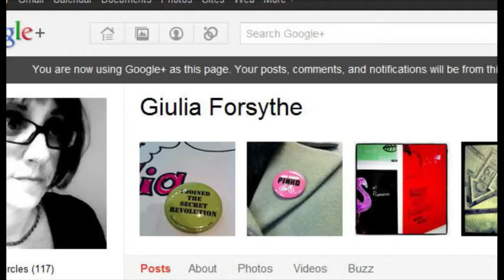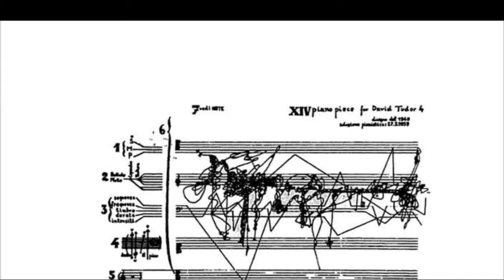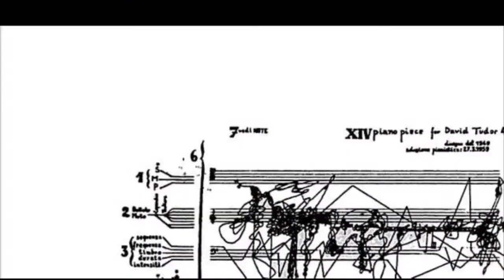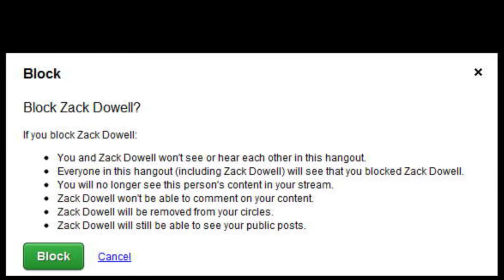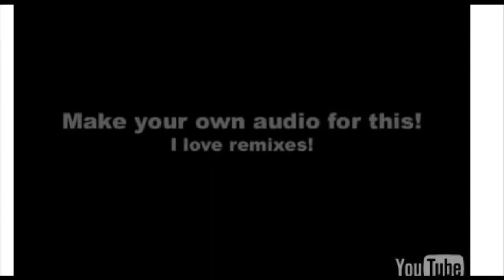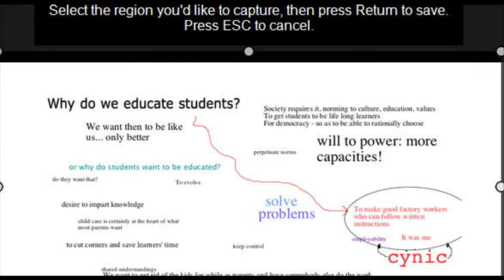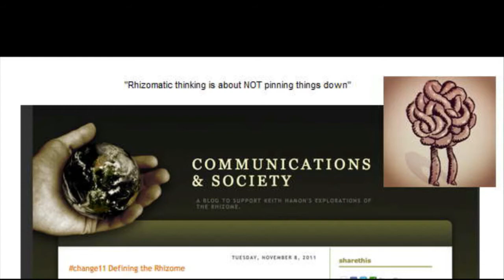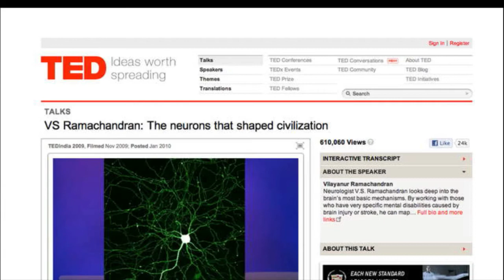Change MOOC Discussion 11/9/11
Giulia Forsythe brings a few folks together to talk with Dave Cormier about Rhizomes.